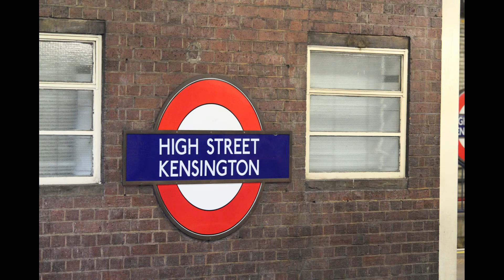my trip - london